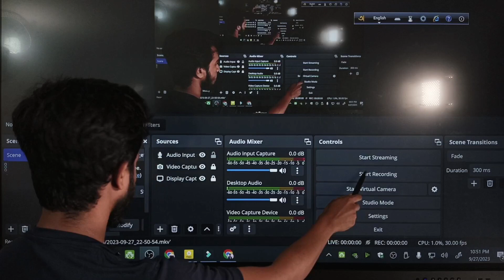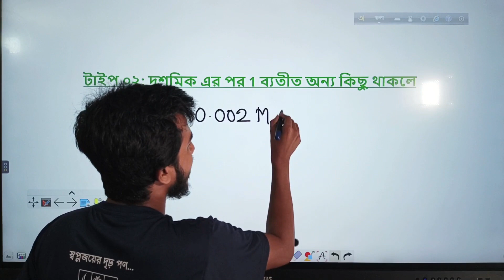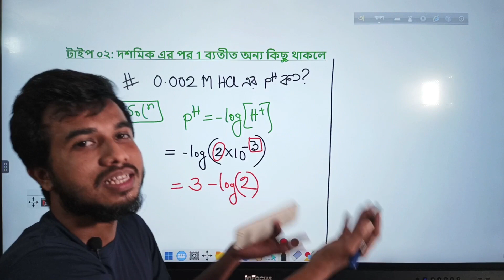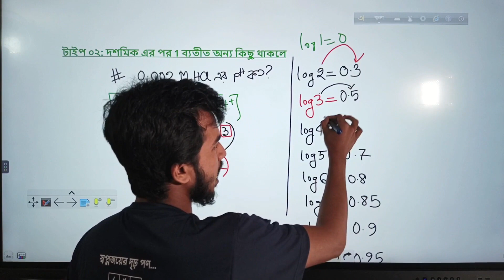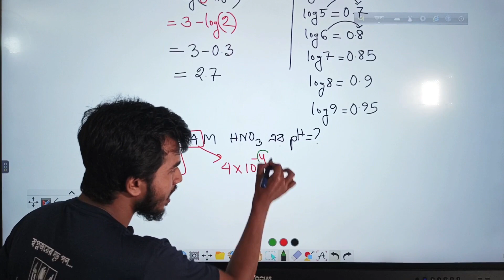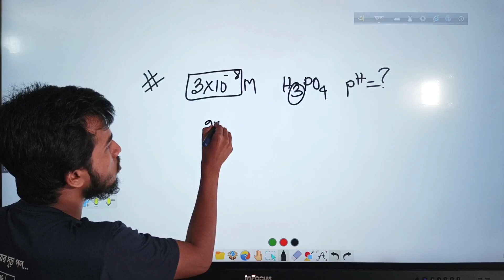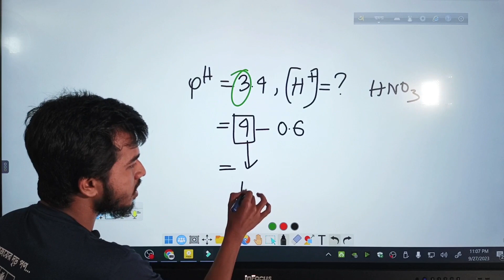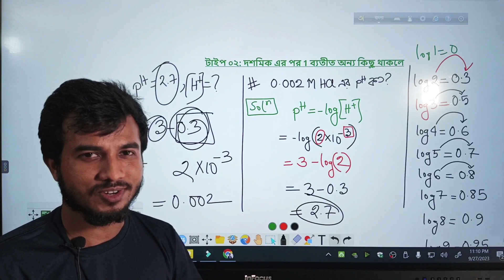১৫ সেকেন্ডের মধ্যে হাতে হাতে যেকোনো pH এর মান নির্ণয় || Episode 02 || Calculation Hacks with Rafi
ফিজিক্স, ম্যাথ এবং আইসিটিতে ভয় অনেক জনের মাঝে বিদ্যমান। আমাদের টার্গেট সহজ, গুছানো ভাবে সকলকে বুঝানো যাতে টপিক গুলি শুধু সে শিখবেনা, নিজের মধ্যে আত্মস্থ করবে। ক্লাসটা ভালো লাগলে ছড়িয়ে দাও সকলের মাঝে এবং আমাদের কাজকে সাপোর্ট করার অনুরোধ রইলো। তাহলে আমরা আরো উৎসাহ পাব আরো কোয়ালিটিফুল কন্টেন্ট দিতে।

নোট পোস্ট করতে পারো আমাদের ফেসবুক গ্রুপে। এছাড়া আরো অনেক অনেক ডিসকাশন করি আমরা ফেসবুক গ্রুপে।